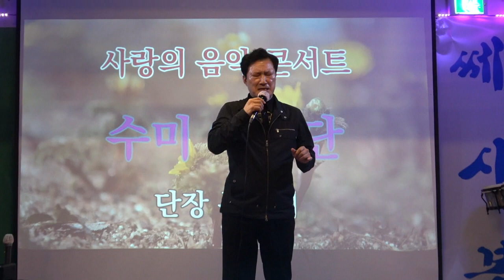수미예술단 /가수이바다 /야화 /종로음악의명소쎄시봉 2023 11 04